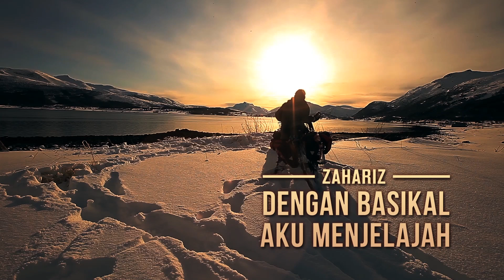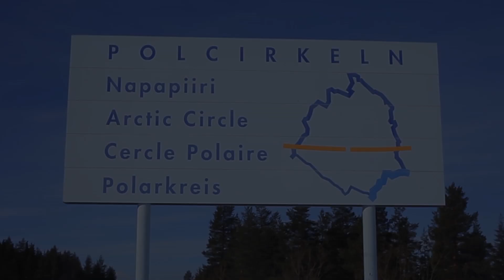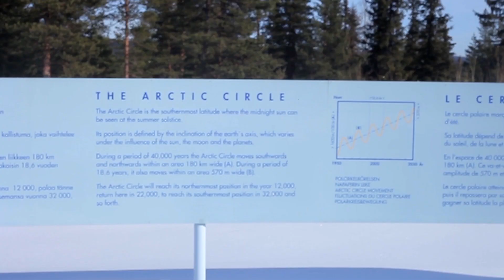Dengan Basikal Aku Menjelajah S1E6 - Arctic Circle and Aurora Borealis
Dengan Basikal Aku Menjelajah Episode 6 Season 1: Cahaya Misteri Aurora Borealis (Malay with English subtitles)

I cycle crossing the Arctic Circle and watching the breathtaking northern lights Aurora Borealis in Swedish Lapland